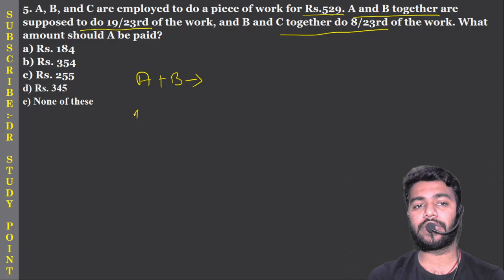|| PRELIMS: WAGES RELATED PROBLEM FROM BASIC PART-1 || MATHS WITH RITESH BARANWAL SIR ||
HAPPY LEARNING!